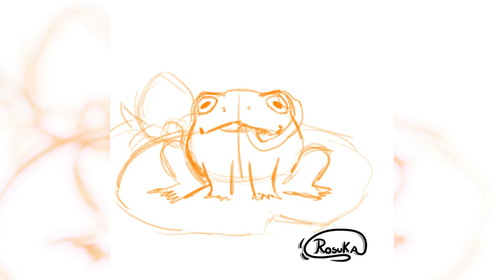SpeedPaint(75) Inktober Dia 8 Sapo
Big Bird's Date Night de Twin Musicom tiene una licencia Atribución 4.0 de Creative Commons.